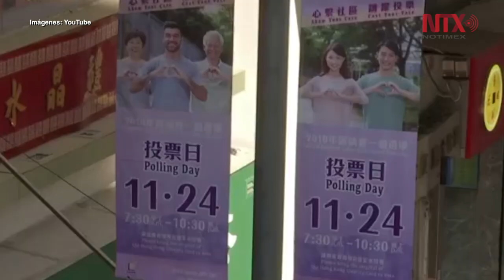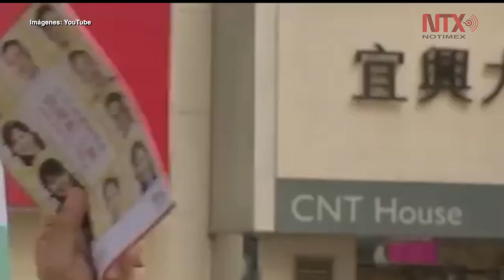Cierran urnas en Hong Kong con participación récord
Los habitantes llegaron a las urnas en masa desde las 7:30 horas locales (23:30 GMT del sábado) en una de las elecciones del consejo de distrito más vigiladas desde que la ciudad volvió al dominio chino en 1997.